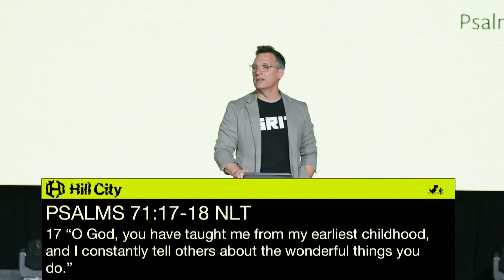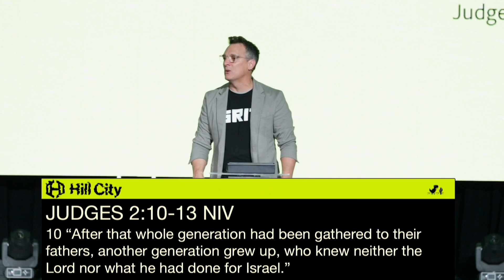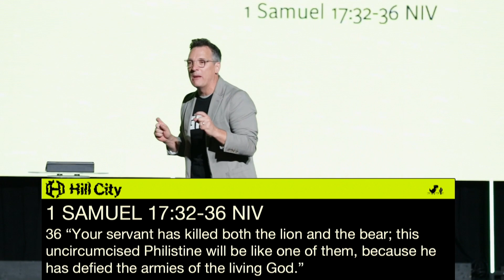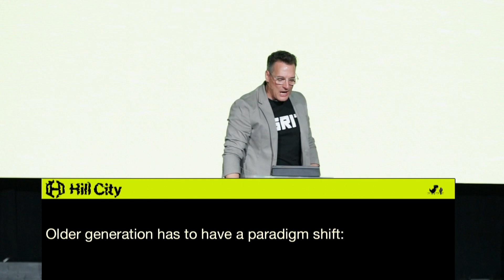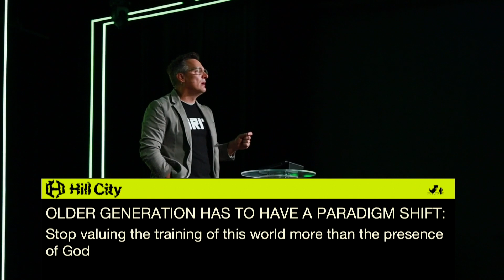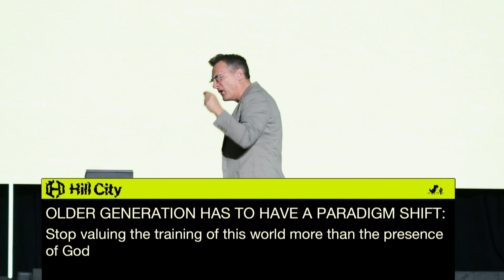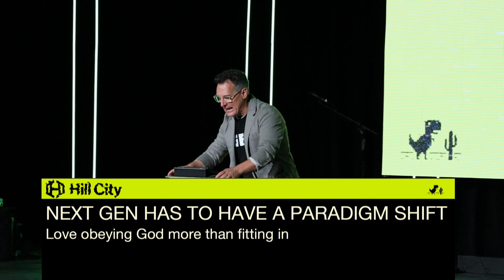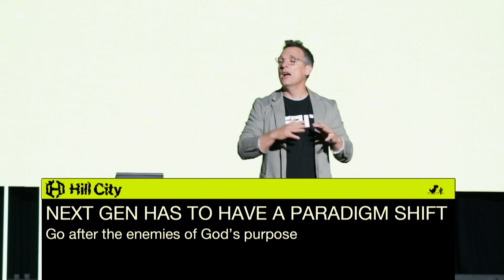NEXT-GEN | ADAM MCCAIN